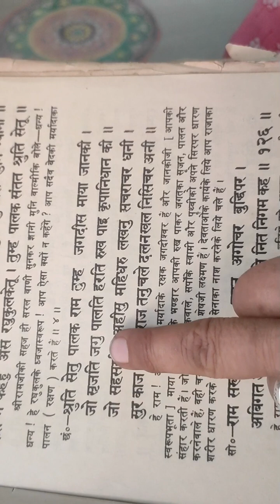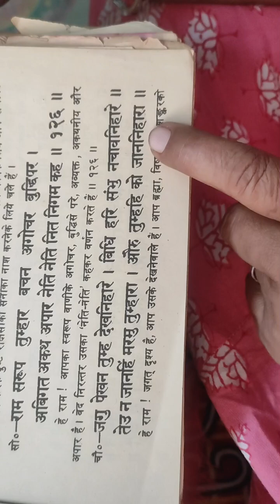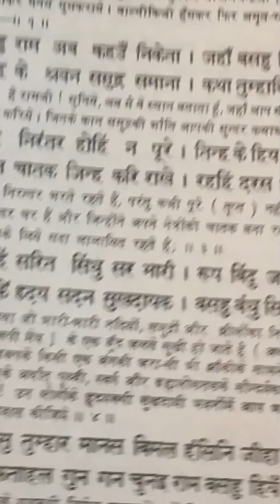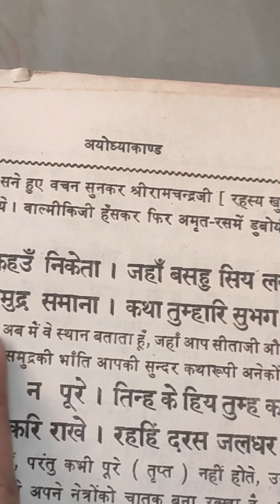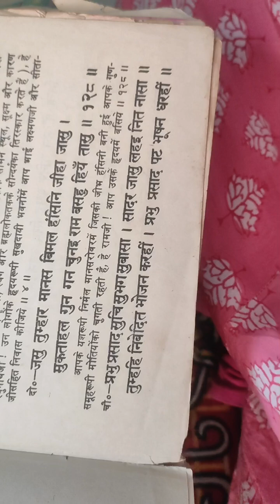🌿🌹🌿🌹🌿🌹🌿🌹🌿🌹🌿राम चरित मानस की चौपाई